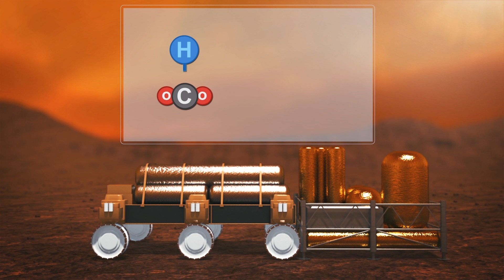City on Mars: How Elon plans to build it and populate it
SpaceX plans to send two unmanned SpaceX Starships to Mars during the next launch window, which would be in 2022.

RUNDOWN SHOWS:
1. See functioning Mars city, Starship landing, astronauts moving
2. Show orbital paths of Mars and Earth; explain launch window
3. See first two robotic unmanned cargo Starships land on Mars
4. See-through cutaway of above Starships showing cargo types
5. We see 4 more Starships landing behind first two. 2 have windows (first humans)
6. We see same 6 ships, astronauts working hard, moving, many vehicles and machines
7. Increased activity, first structures, more astronauts and machines
8. Astronauts assembling mobile rocket-fuel manufacturing plant
9. Manufacturing plant completed. Show chemical process of plant
10. More activity and permanent structures around landing area, fuel factories visible
11. Show progression from village to town to city to multiple cities seen from space
12. Show large city, many types of structures, many Starships landing

VOICEOVER (in English):
SpaceX's famous CEO, Elon Musk plans to have established a functioning city on Mars by 2050, and here's how he plans to do it.

Mars and Earth align every 2 years, making the time before these alignment periods the obvious launch windows for missions to Mars.

Musk said in various news conferences that he plans to send two unmanned SpaceX Starships to Mars during the next launch window, which would be in 2022.

These first two autonomous, cargo-carrying spacecraft will carry up to 100 tons of power, mining and life-support equipment.

If this mission is successful, the plan is to use the next launch window, in 2024, to send two Starships with human pioneers and another two cargo-carrying Starships.

Musk said this first human mission would not be relaxing at all, as all future missions would depend on the success of what these pioneers can accomplish.

These first Mars pioneers would have to deploy all the hardware, establish temporary survival shelters and set up a rocket-fuel production factory.

Establishing this rocket-fuel factory would be difficult under the harsh conditions, but it would be crucial, as it is the only guarantee for the astronauts to return home alive.

The factory would use Mars' frozen water and the carbon dioxide molecules that dominate the planet's very thin atmosphere to create methane and liquid oxygen, a.k.a. rocket fuel.

If this very vital first human mission is successful, the next step would be to build more permanent habitats, greenhouses and life support systems.

After that, the plan is to focus on growth and rapid expansion — from a village, to a town, to a full Martian city, and eventually to multiple Martian cities.

2026 should then see the launch of a large number of human-carrying Starships. Soon after that, Musk envisions seeing thousands of Starships with thousands of people launched to Mars during every launch window.